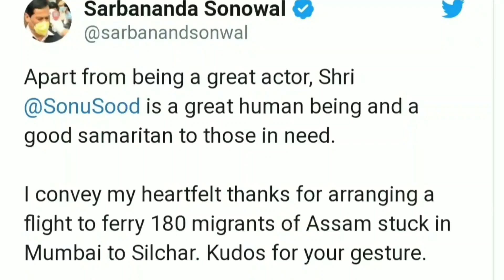News update 12 June || मुंख्लं Sujit Narzary नि 33 थि थैनाय सान|| Bodo News|| Bodo Latest Update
Pls keep supporting me